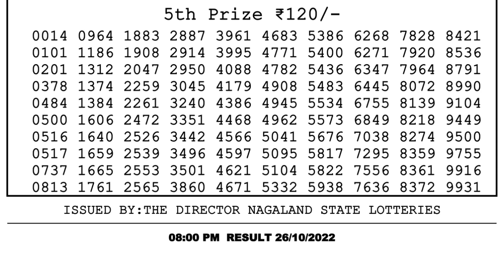🔴 Lottery Sambad Live 08:00pm 26/10/2022 Evening Nagaland State Dear Lottery Result Pdf Download